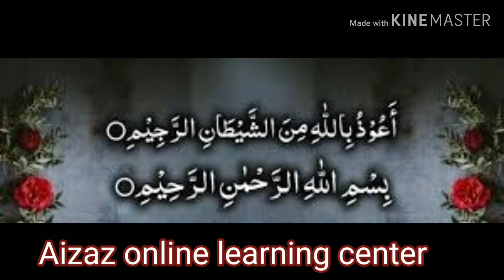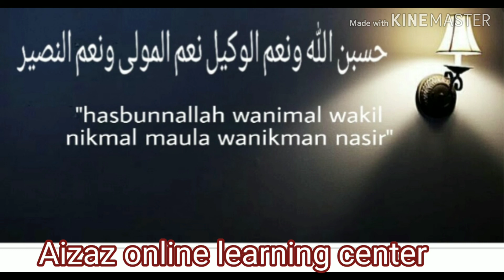Hasbunallah wa nikmal Wakeel + natural sounds in the background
This video is a combination of the recitation of the Quranic verse "Hasbunallah wa nikmal Wakeel..."
and white music.

Hear the verse and learn it.

حسبنا اللّٰہ و نعم الوکیل#
نعم المولی ونعم النصیر#